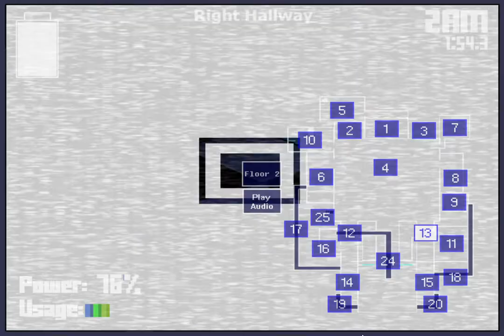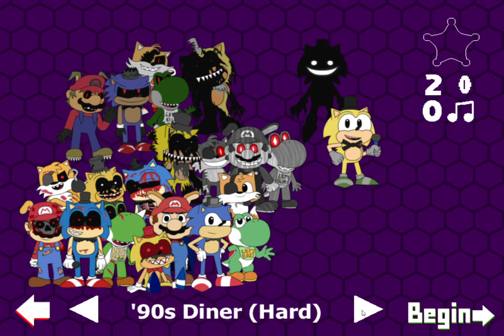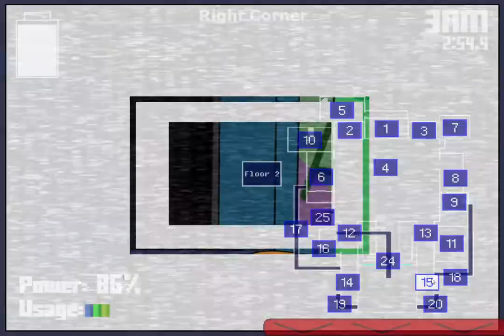Five Nights At Sonic's Maniac Mania challenges: Bounce Blade, Burning Blitz & Splash Shooter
I only died once but ya anyway have this 30 minute long video I guess

Collab video soon